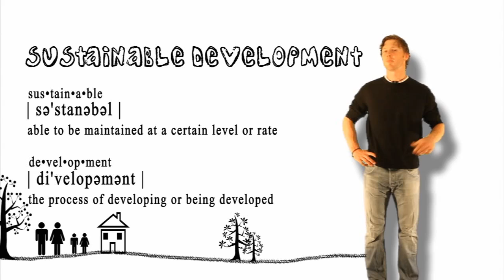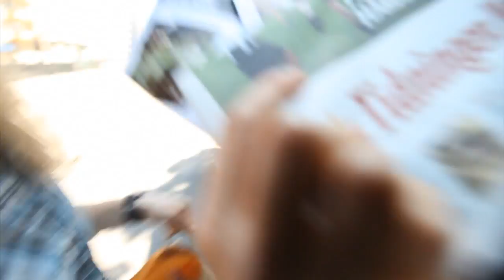What is sustainable development? Chemistry Calendar, July: Sustainability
Sustainable Development and chemicals? It may sound like these two don't go hand in hand but could we really live without chemicals? In the seventh video of the Chemistry Calendar we learn that chemists have an important roll in the work towards a sustainable future.

The Chemistry Calendar was a joint project between Molecular Frontiers, Chalmers University of Technology, University of Gothenburg, Universeum and film company Untamed Science during the International Year of Chemistry 2011. Feel free to use these films in school teaching!